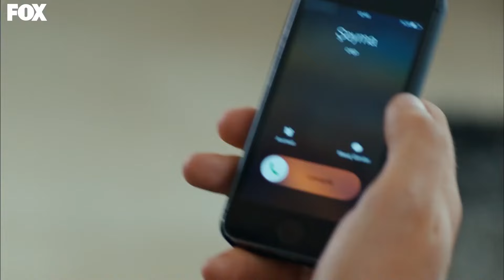موسم الكرز الحلقة 15 الجزء 2 (مدبلج بالعربية)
موسم الكرز الحلقة 15 الجزء 2
موسم الكرز الحلقة 15 الجزء 3
 (Arabic Dubbed)

أوزغه غورل
داهان كولغتش
نيلبري شاهينكايا
أراس آيدن